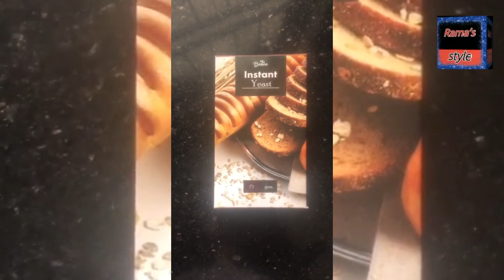The Best Homemade Pizza You'll Ever Eat || Chicken tikka Pizza by Rama's style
Perfect Pizza. Learn how to make pizza complete recipe with Dough, Pizza Sauce and Chicken Tikka Topping, all in one Recipe.

Recipe in English:

Ingredients:
Chicken Tikka Filling:
-capcicum 1
-Oil 2 tbs for frying
-Coal for smoke
- sweet corn as choice

Assembling:
-Pizza sauce
-Cheddar cheese
-Chicken tikka filling
-Pyaz (Onion) Sliced
-Olives on choice
-Mozzarella cheese
-Lal mirch (Red chili) Crushed

Directions:
For Chicken Tikka Filling: In bowl,add chicken,marinate for 15-20 minutes.
-In frying pan,add oil and marinated chicken,fry until chicken is done and give a coal smoke for 1-2 minutes,set aside.

For Pizza Dough: In milk,add water and mix.
-In bowl,add all-purpose flour,salt,sugar,instant yeast,and mix.
-Add milk+water mixture,mix & knead to form dough.
-Add oil,cover and let it sit for 2 hour or until dough is doubled in size.
-Add oil and knead again.
Assembling: Take dough and make a ball, press the dough ball and flattened it, make a round shaped dough,prick with fork.
-Spread pizza sauce,add cheddar cheese,chicken tikka filling,onion,olives,mozzarella cheese, jalapenos, oregano and red chili crushed,set aside for 15 minutes before baking.
-bake pizza for 60 mint and Yummy pizaa is ready

For social connection
intresreting channel for daily routine topics.always make videos on current requiement topics. most welcome, if u want any video regards about your problem. or mail me if any matter. email-id is mentioned for your easyness.